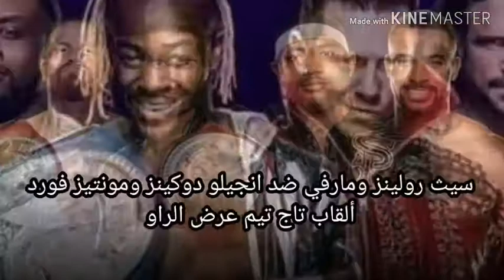مباريات عرض سوبر شو داون غدا الخميس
مباريات عرض سوبر شو داون غدا الخميس باالمملكة العربيه السعودية